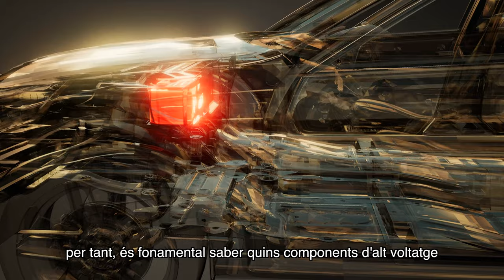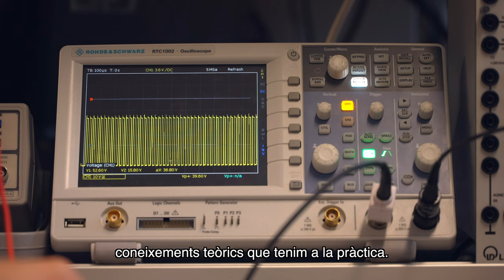Com és l'experiència dels alumnes de màster de la URV? Màster en Tecnologies del Vehicle Elèctric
"La URV compta amb laboratoris d'alt nivell, fet que és molt important per a un enginyer perquè et permet traspassar tots aquests coneixements teòrics que tenim a la pràctica." Fredy Laqui, titulat del Màster en Tecnologies del Vehicle Elèctric de la Universitat Rovira i Virgili i EV Trainer Engineer a l'empresa IDIADA.